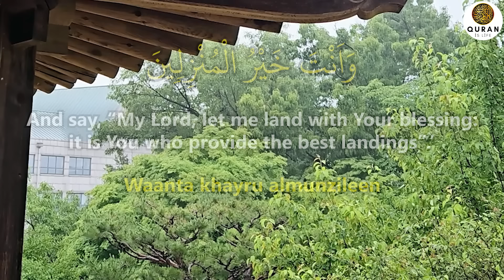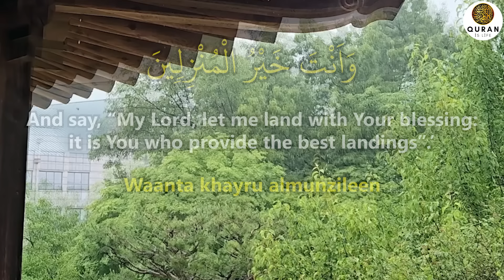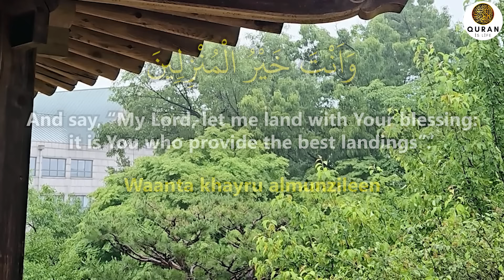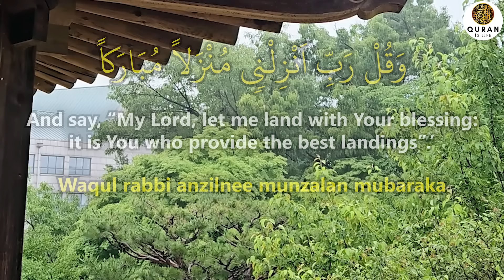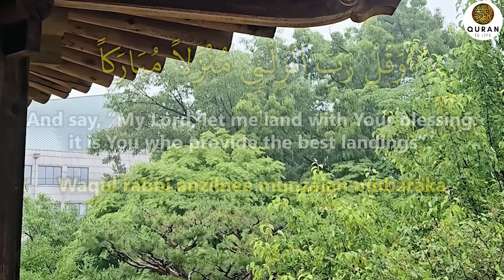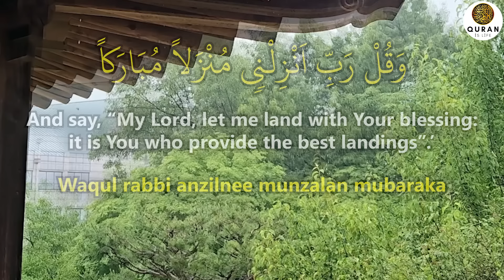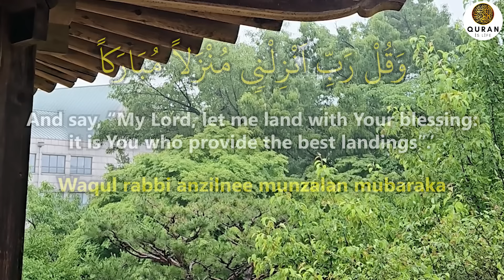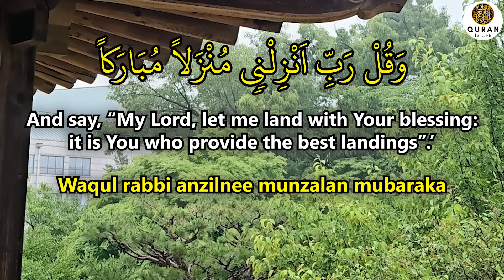It Is An Incredible Dua That Miraculously Puts An End To Your Troubles Must Listen Dua! - InshAllah